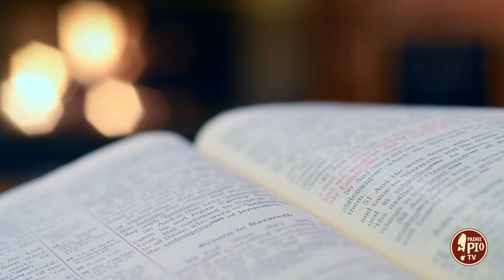Giovani Paolo II: "La preghiera del Rosario batte il ritmo della vita umana?" ( 26 Ottobre 2024)